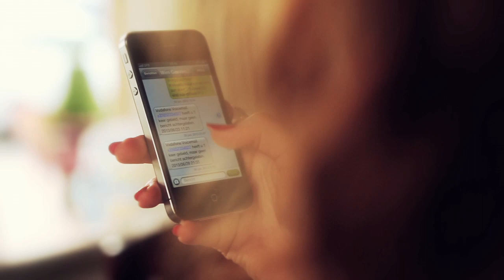THE NEW SHINING - Run Baby Run (Official Video)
'Run Baby Run' by Dutch rockband THE NEW SHINING.
Known from their hit single Can't Make Up My Mind (Stripped/Full Circle).
This single is taken from their new album 'Wake Up Your Dreams' (2013).

Lyrics | Run Baby Run

You can laugh all you want but you’re not fooling me
You can talk all you like but it won’t set you free
You can hide behind that beautiful smile all day
You can listen to everything they throw your way
Oh, you can talk till you’re blue in the face, my dear

Run baby run baby run
Faster than the light from the sun baby run
Faster than the bullet from a gun yeah baby run
But you can’t run away from you
There’s no escaping you

You’re just smiling along to cover your tears
Don’t you think now’s the time to face your fears?
One of these days it’s gonna hit you in the face my dear
All your troubles and demons won’t just disappear
Oh, you can lie till you’re blue in the face, my dear

Oh, I’m just trying to talk some sense into you babe
So won’t you listen before you

Album: Wake Up Your Dreams
Lyrics & music by: Nax

Recorded and mixed at The Grien Room, Leeuwarden, NL.
Videoclip shot by Crossmarkpictures.com Shot on location (France).